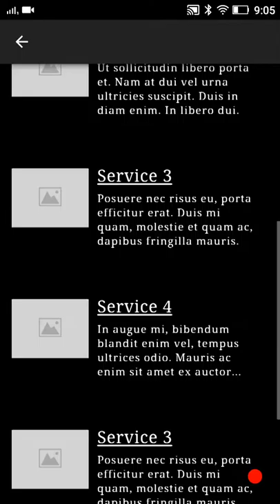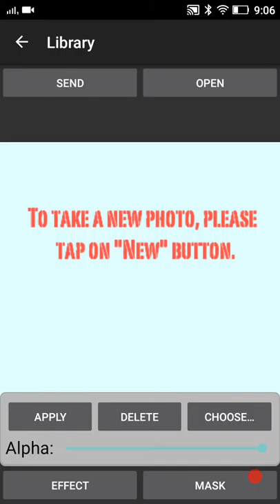Como crear una aplicación para Android y iPhone para Fotógrafos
Foto Portfolio - Currículum Vitae - Presentación Profesional

Otra magnífica plantilla multifunción para presentar tu portfolio fotográfico. También puedes crear presentaciones, galerías de arte o tu currículo profesional.

Aprende como crear una aplicación para Android y iPhone para Fotógrafos en CreaTusApps.net